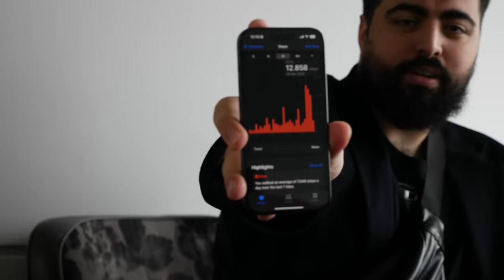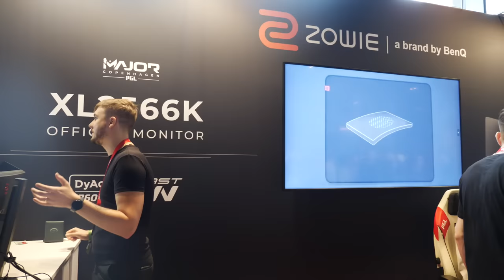I carried s1mple at the FIRST CS2 MAJOR in Copenhagen (Part 2)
Shoutout to 1xBET for making this adventure at the first CS2 Major in Copenhagen become reality.

Shoutout to @Anomaly @DonaCSGO @FURI @renyan @dima_wallhacks @StreetManTV  and many more! Was an absolute pleasure.